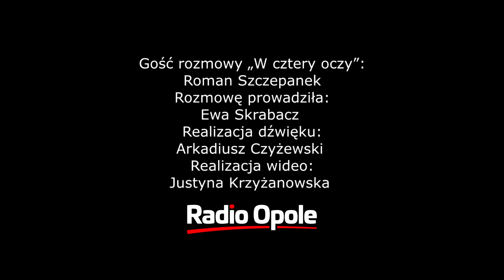Roman Szczepanek "W cztery oczy" (19.05.19)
Trwają Dni Opola. Wśród atrakcji przygotowanych dla mieszkańców naszego miasta jest także niedzielne Kulturalne Śniadanie (19 maja, godz. 11:00-17:00, pl. Jana Pawła II). O wydarzeniu, które łączy m.in. eko-bazar i giełdę winyli, opowiedział pomysłodawca imprezy Roman Szczepanek ze Stowarzyszenia Kulturalne Opole.